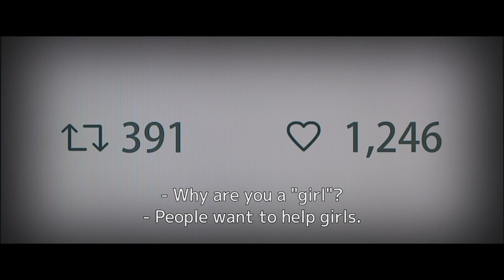MANHOLE | Trailer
The top salesperson at the real-estate firm where he works, and set to marry the daughter of his boss, handsome and self-effacing Shunsuke earns the respect, and maybe the jealousy, of his friends and colleagues. The night before his wedding begins well, with a surprise party where the alcohol flows freely. After leaving and heading home, however, things take a sudden downward turn. Quite literally — Shunsuke has tumbled into a deep, dirty, concrete manhole, with a broken ladder and no passersby to hear him yelp for rescue. Worse yet, his leg has been badly gashed in the fall. His cellphone is of little use, initially, as calls to friends go unanswered and, when he finally calls the police, they are pointedly unhelpful. The one person he can reach, his ex-girlfriend, isn’t much more help, so Shunsuke turns to social media, concocting a false identity to lure assistance. As he soon finds out, pretending to be someone else can have rather complicated consequences...

For much of its running time, director Kazuyoshi Kumakiri’s nailbiter MANHOLE is a one-man, huis clos affair, but an awful lot transpires at the bottom of the godforsaken hole in the ground where Shunsuke finds himself. Suffice it to say, by the time the credits roll, good-looking star Yuto Nakajima is hardly the pristine pretty boy fans would recall from his tenure in popular J-pop boy band Hey! Say! JUMP. Screenwriter Michitaka Okada, no stranger to intricate, suspenseful thrillers, turns in a tale with more twists than a corkscrew factory, and an elegant balance of black humour, social satire, and nerve-wracking tension amplified by Takuma Watanabe’s anxious musical score. Kumakiri (KIKUCHI, MY MAN) assures that all the elements fall into place in just the right way — starting with Shunsuke falling into a place where everything goes wickedly wrong.

À l’agence immobilière où il travaille, Shunsuke est le meilleur vendeur. Il est séduisant, ne se prend pas pour le nombril du monde, et en outre, il épousera bientôt la fille de son patron. Ses amis et ses collègues de travail le respectent, et le jalousent peut-être aussi un brin. La veille du mariage: surprise-party! L’alcool coule à flots, et tout semble aller pour le mieux dans le meilleur des mondes. En fin de soirée, Shunsuke quitte la fête, se dirige vers chez lui et tombe dans une bouche d’égout. Comble de malchance, l’échelle de service est brisée, le trou est profond, il n’y a plus personne sur la rue pour entendre un appel à l’aide, et Shunsuke s’est gravement entaillé la jambe. Il tente d’appeler ses amis, mais personne ne répond. Il appelle la police, mais celle-ci ne lui apporte aucun secours. Il parvient à joindre son ex-petite amie, mais elle non plus ne sait pas quoi faire pour le tirer de ce pétrin. Dans l’espoir d’attirer l’attention, il crée une fausse identité. Mais il réalisera bientôt que faire semblant d’être quelqu’un d’autre peut avoir des conséquences assez compliquées…

La majeure partie de MANHOLE est un huis clos, mais il se passe néanmoins des tas de choses au fond de cette conduite d’égout, et lorsque le film se termine, Yuto Nakajima, l’un des jolis garçons du groupe J-pop Hey! Say! JUMP, est tout simplement méconnaissable. Cette histoire recèle davantage de rebondissements qu’une usine de caoutchouc, car le scénariste Michitaka Okada, spécialiste des thrillers complexes, livre ici un petit chef-d’œuvre, heureux mélange d’humour noir, de satire sociale et de tension insoutenable. Le réalisateur Kazuyoshi Kumakiri (KIKUCHI, MY MAN) a su veiller à ce que chaque pièce de ce puzzle retombe exactement à l’endroit voulu, un peu comme le pauvre Shunsuke dans son trou. Avec une trame sonore angoissante signée Takuma Watanabe.